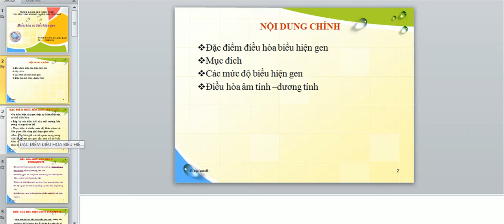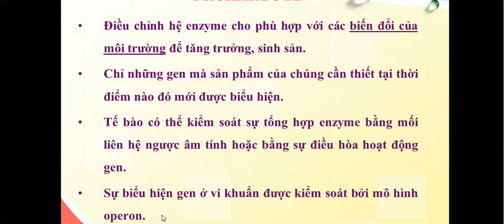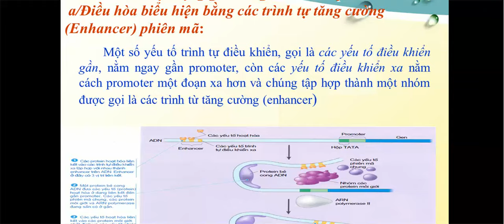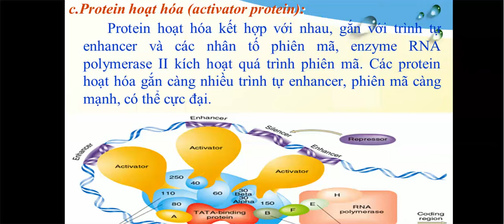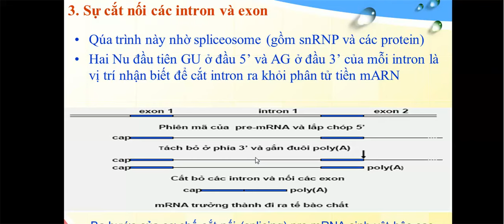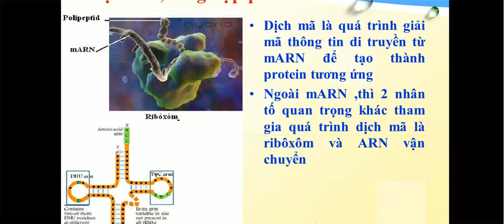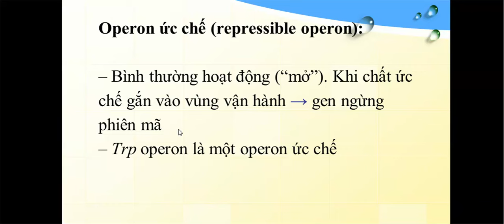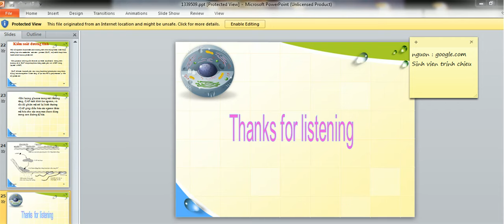điều hòa và biểu hiện gen